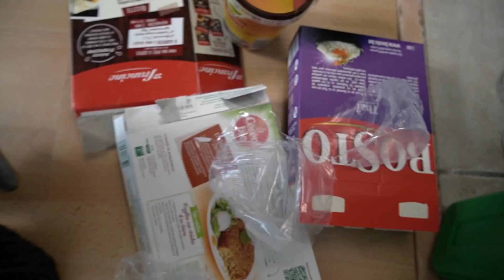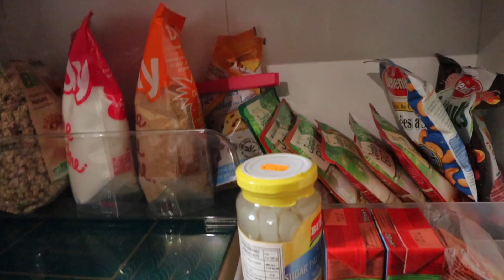Rangement & Organisation • Ma cuisine 🥘 | AVANT/ APRÈS | LilieNetwork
(Clique sur la cloche 🔔 pour être averti de mes nouvelles vidéos)

♡ HELLO ! Première vidéo de ma nouvelle série HomeOrganize 🏡 où on va parler rangement et organisation et on commence par la cuisine ! Le but c'est de posséder moins mais mieux et d'aller vers une meilleure consommation et conversation des aliments pour se faciliter la vie au quotidien 😊

♡ Les liens utiles des rangements que j'ai utilisés

• Bocaux en verre Sostrene Grene ou
• Bocaux hermétiques
(alternative magasin : IKEA)
• Rangement PP Muji (étagères)
• Rangement Frigo Action
(alternative Amazon
• Boîte conservations tupperwear

▬ Restons connectés ❤ ▬